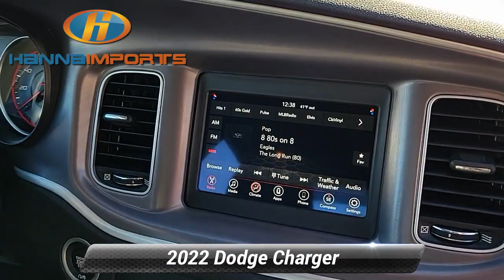Used 2022 Dodge Charger SXT, Raleigh, NC 3017613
Hanna Imports